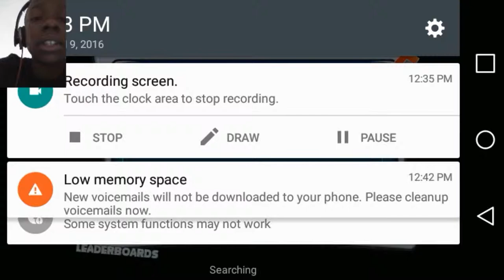shark eve yall taste good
they all taste really really good